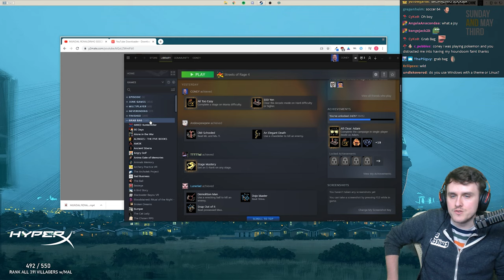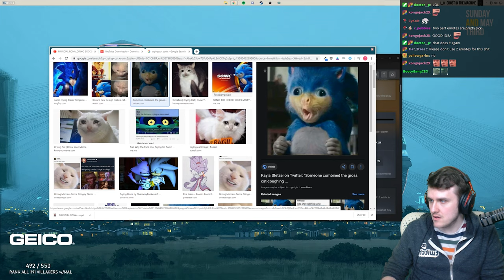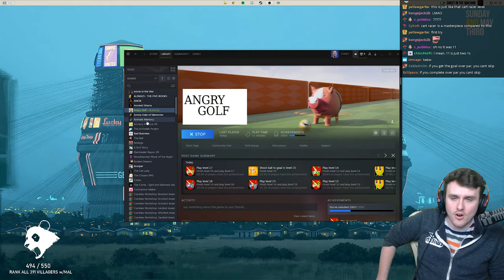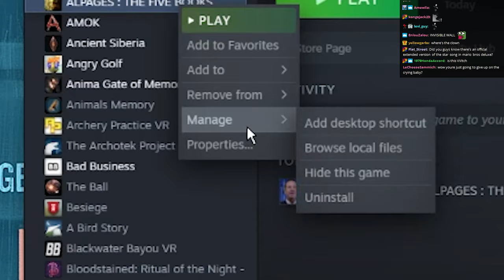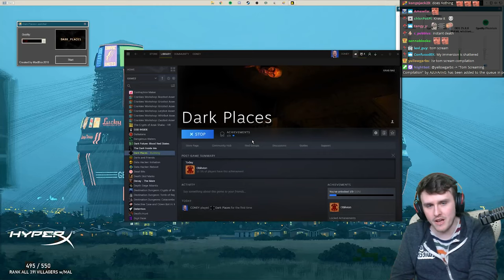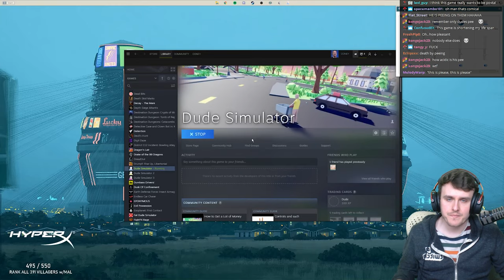RONALDINHO SOCCER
Coney really can't get that soccer game intro out of his head. RONALDINHO SOCCARRR, ha ha ha haa! Highlight of Coney's Grab-Bag session on 5/4/2020, where Coney summarizes the aftermath of the Quarantine series, mentions his addiction to Ronaldinho Soccer 64's intro, and commentates through some really bad horror, golf/soccer hybrid, Transformers/GTA hybrid, and Hotline Miami ripoff games on Steam.